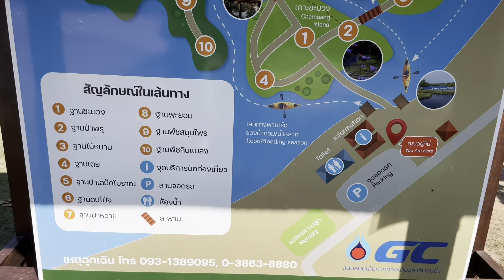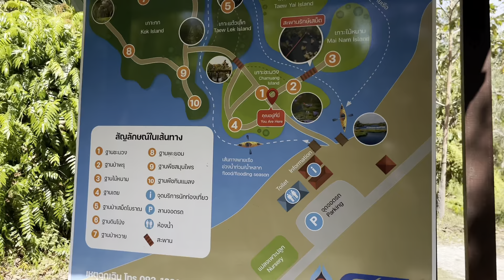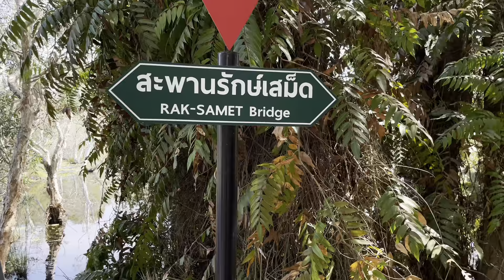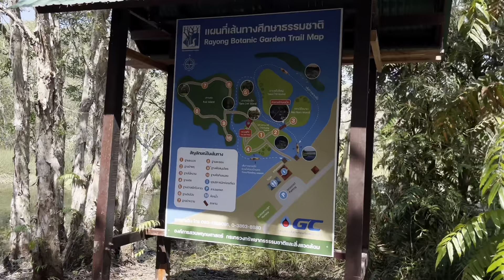Short Holiday Mode: Rayong Thailand